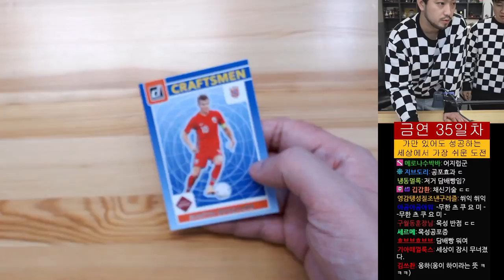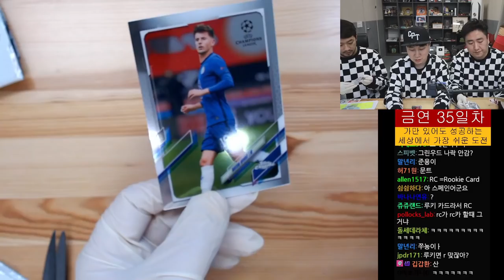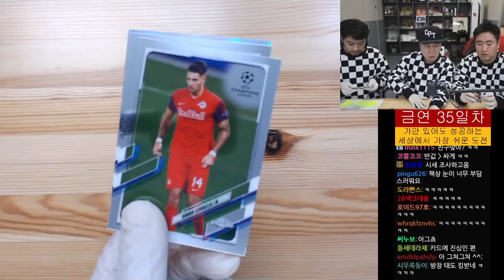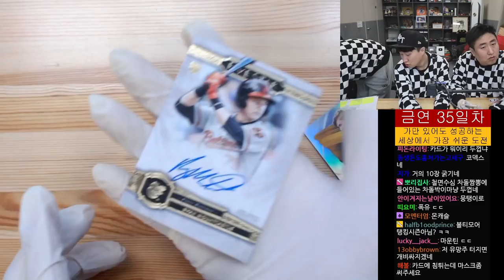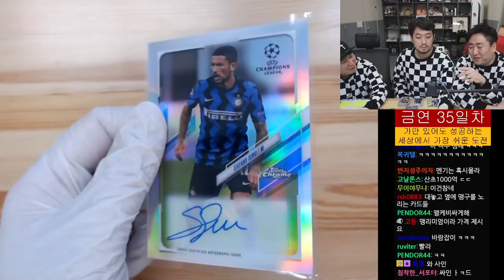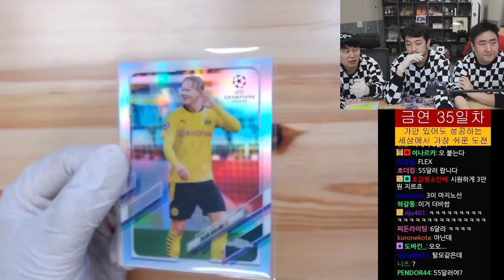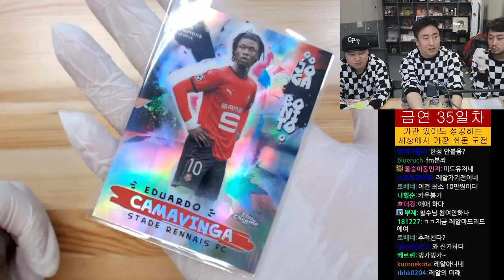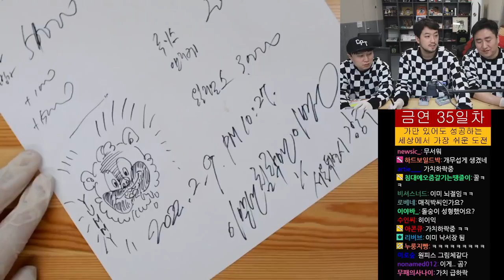침철단 | 축구선수 카드팩 개봉, 카드 경매하기